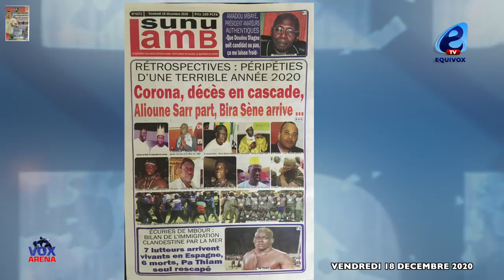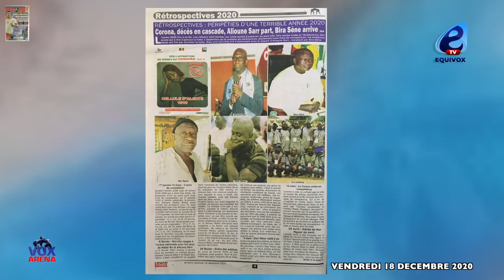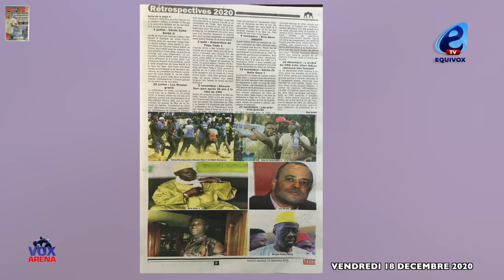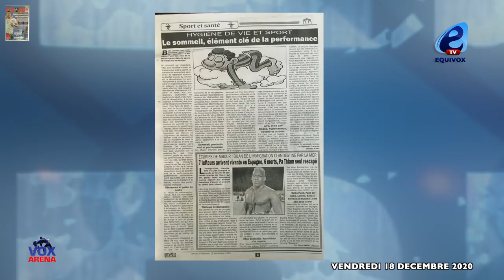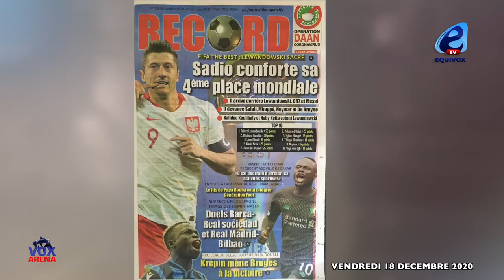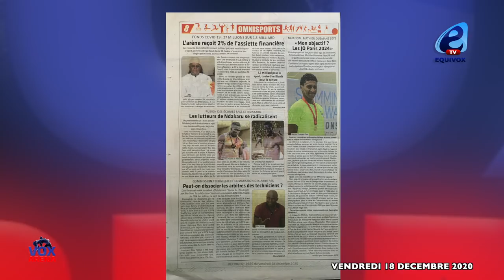FUSION ÉCURIES FASS ET NDAKAROU : LES RESPONSABLES SE PRONONCENT SUR LA QUESTION